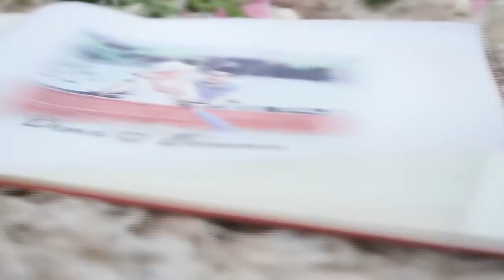Dini & Erwan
Fotography by: Lunar fotography (Robby cahyadi)
Video by: Robby Plasma